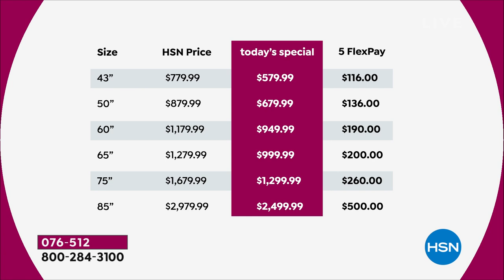Samsung Q60A 43" QLED 4K UHD HDR Smart TV w/2Year Warran...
Samsung Q60A 43" QLED 4K UHD HDR Smart TV w/2Year Warranty   Voucher
Enter a world saturated with color and sharpened to refreshing clarity, all of it made possible through the power of Quantum Dot technology. Features 100% Color Volume with Quantum Dot, Quantum HDR, Quantum Processor 4K Lite and Dual LED Backlight, all enclosed in a stylish AirSlim Design.

    Samsung Q60A 43" TV
    Power adapter
    Remote
    User guide
    Manufacturer's extended 2year limited warranty

Bundled Goodies

    Television Essentials 6 voucher includes LiveXLive Plus 1year membership, Grokker Fitness 3month service and Entertainment.com 1year membership. No expiration date.